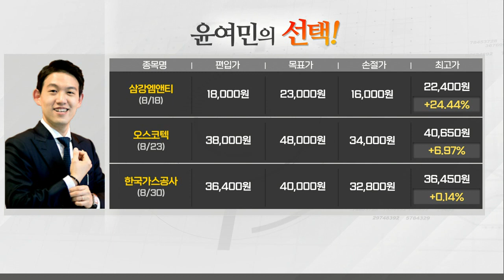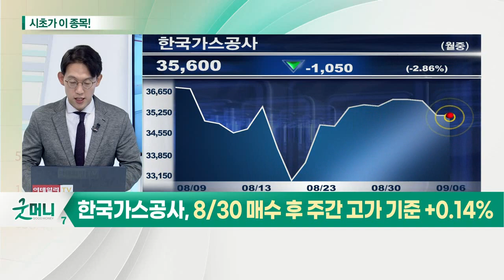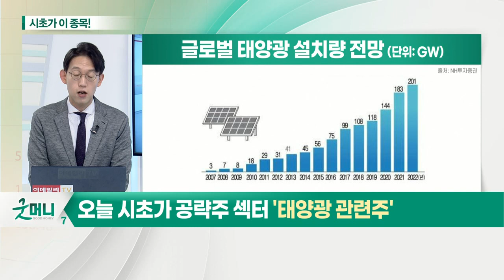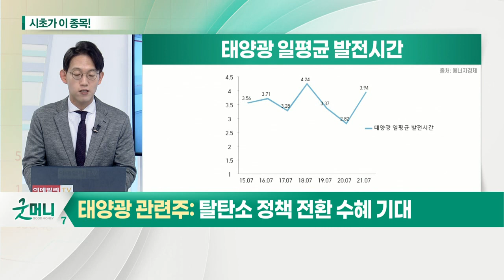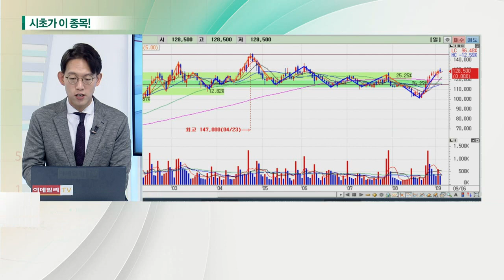OCI(010060)... 태양광 관련주_시초가에 이 종목 (20210906)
태양광 관련주
- 각국 정부 탈탄소 정책 전환 본격화: 신재생에너지 산업 발전 기대
- 국내 최대 526GW 태양광 보급 가능할 전망: '2050 탄소중립 시나리오' 충족 기대
- 2021년 7월 태양광 거래량 역대 최대치 기록

OCI (010060)
- 2분기 실적 시장 예상치 상회
- 하반기 폴리실리콘 강세: 3분기 매출 증가 지속 전망
- 포스코케미칼 합작사 '피앤오케미칼' 설립: 2차전지 음극재 관련 소재 사업 진출